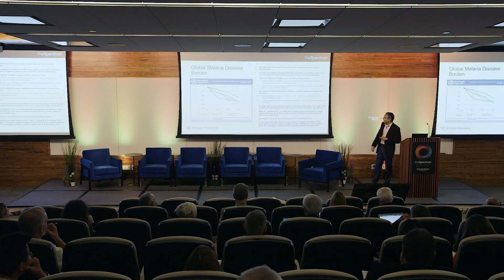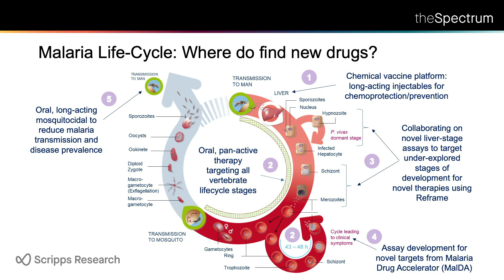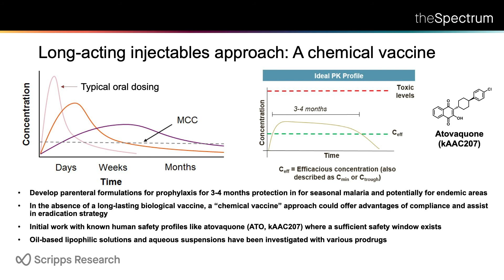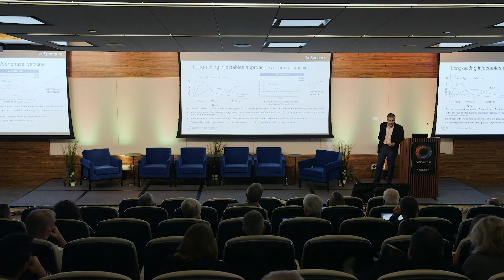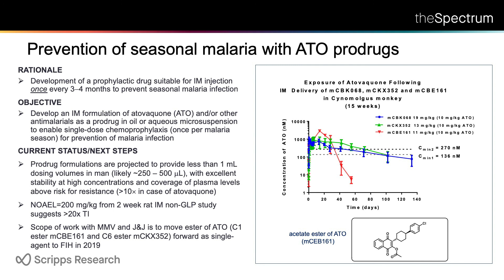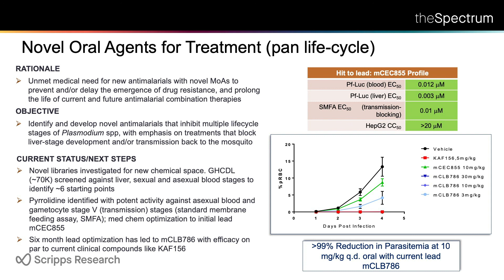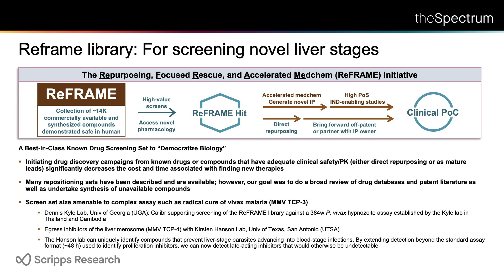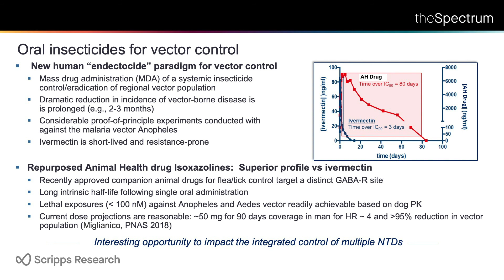Preventing Malaria, Arnab Chatterjee, PhD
Arnab Chatterjee, vice president of Medicinal Chemistry at Calibr, focuses on the application of novel synthetic methods to expedite structural diversification in medicinal chemistry, cell-based lead optimization and advanced formulation methods for delivery of small molecules. He and his teams at Calibr have produced eight preclinical candidates, with three novel first-in-class compounds currently in clinical trials.

The inaugural Spectrum symposium, hosted on February 20, 2019 in La Jolla, California, convened thought leaders from across the country for discussions around accelerating delivery of novel medicines to the patients desperately in need of new therapies. Over 200 attendees-- foundation representatives, philanthropists, biopharma leaders, healthcare investors and research scientists-- listened to Scripps Research scientists share their basic and translational research efforts. The symposium inspired follow-up discussions about potential initiatives and collaborations to impact public health.